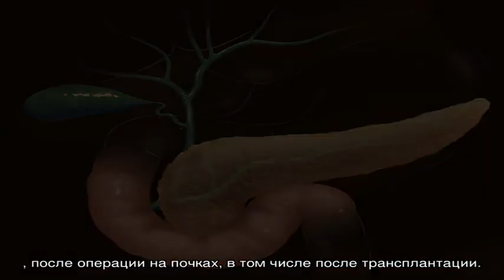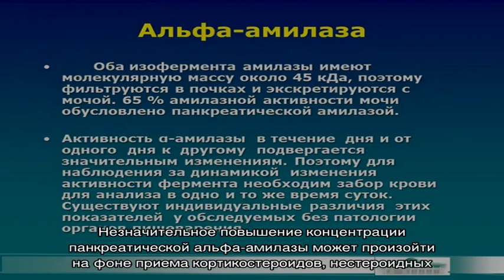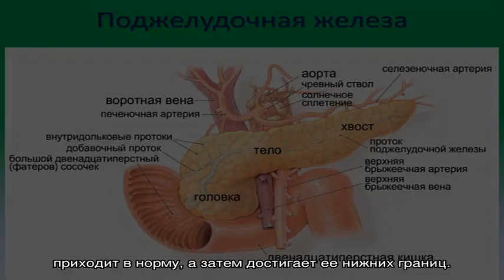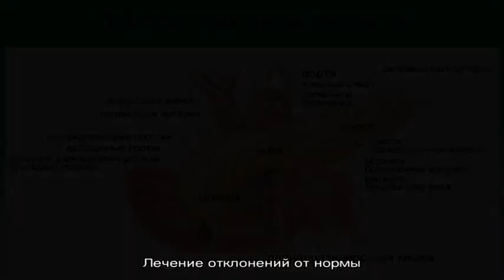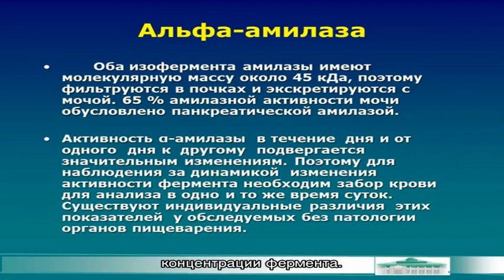Анализ крови на панкреатическую альфа-амилазу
Найдено 738 цен по 738 адресам  Цены на анализ крови на панкреатическую альфа-амилазу в Москве  от 100 до 179686 руб.  Средняя цена - 362р. Результаты анализа можно получить на электронную почту.